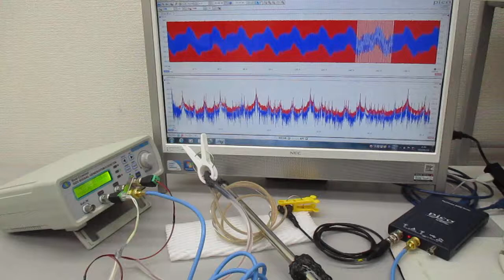新しい超音波伝搬用具の開発・製造技術（音響特性検査） ultrasonic-labo